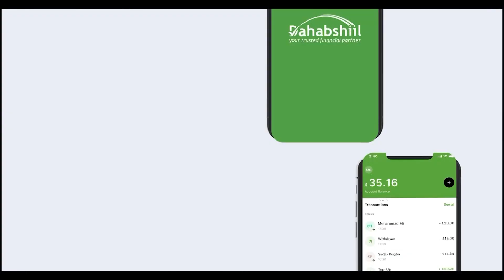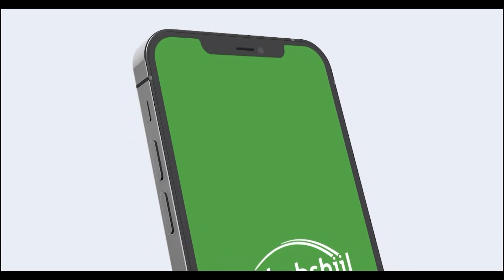Siyaasi Adan Jamac Oo Kulan Dhirigalina Iyo Isbarasho Ah U Sameyay Ardaydi Ka Baxday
Siyaasi Adan Jamac Oo Kulan Dhirigalina Iyo Isbarasho Ah U Sameyay Ardaydi Ka Baxday D. Dan Iyo Duco